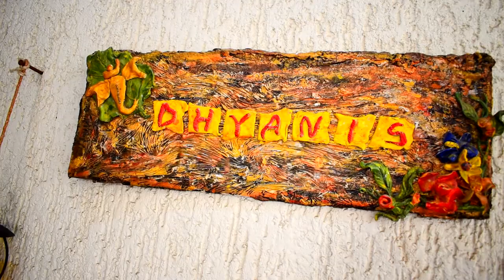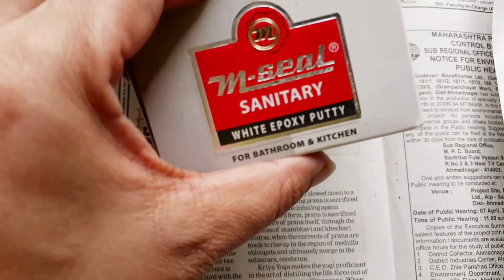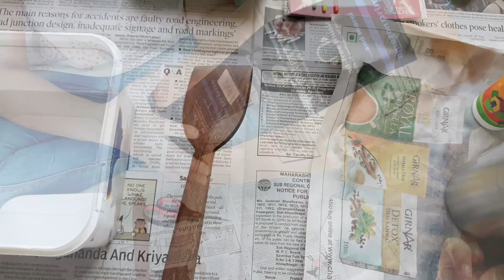Door Name Plate DIY -Best Out of Waste | Easy Name Plate DIY From Waste Cardboard & Cement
House/Kitchen Name Plate-Best Out Of Waste.

Links of Products that I used:

PRODUCTS USED FOR THIS DIY:

White Cement
White M-Seal
Camlin Paint Brush
Fevicryl Acrylic Colours
Jute Rope

PRODUCTS FOR HOUSE DECORATION:

Entrance Wall Hanging (Together They Built a house)
Good Vibes Only -Wall Hanging
Live,Love ,Laugh-Wall Décor
Buddha Tealight Holder With Tray
TV Unit(Similar)
Shoe Rack
Grey Carpet/Rug
White Organiser-Used As Library Shelf
Coloured Wooden Clock
Green & Yellow Lanterns/Tealight Holder
Wall-Red,Black Hexagon Wall Shelf

White Buddha Ceramic Diffuser/Lamp
White Pot Electric Diffuser/Lamp
White Ceramic Soap Dispenser
Fairy Lights

KITCHEN PRODUCTS THAT I USE:

Kitchen White Rack
Transparent Storage Jar
Stainless Steel Flat Bottom Induction Kadai
Prestige Ozonizer For Washing Vegetables & Fruits

MY FAVOURITE MAKEUP PRODUCTS:

Turquoise Eye Liner
Royal Blue Eye Liner
Black Super Glossy/Waterproof Eyeliner
Eyebrow Pencil Waterproof With Brush
Matt Smudge Free Lipstick(Plum/Mauve Colour)
Daily Wear Lipstick
Dailywear Mousse Foundation
Compact Powder
Black Peel Off Face mask

About My Channel:
Hello to all my lovely Friends.Welcome to my vlogging channel-Manashi Vlogs.I'am a Bengali married to a loving husband who is from Uttaranchal.I have a lovely,chirpy 6 yrs old daughter.I'am a housewife and also involved in certain freelance job. In my channel you will be served all the flavours of my life.My videos will cover everything from routines,to cooking, to beauty ,to DIY's,etc. Hope you will enjoy watching my videos and shower your love on us.